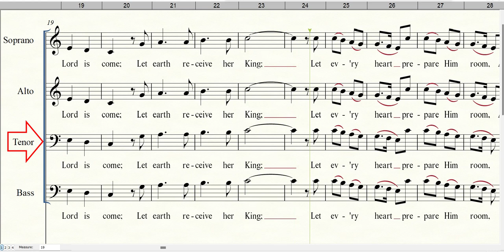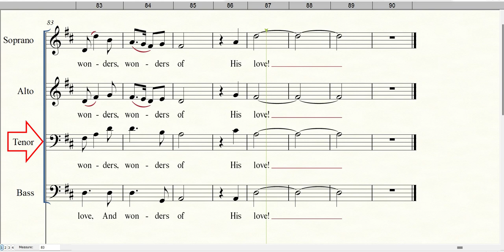2. JOY TO THE WORLD | Tenor